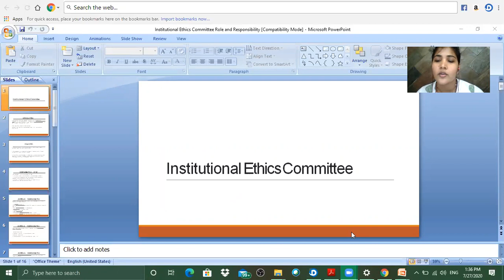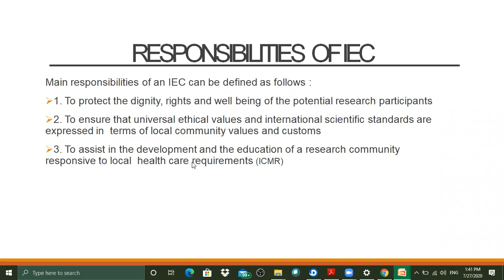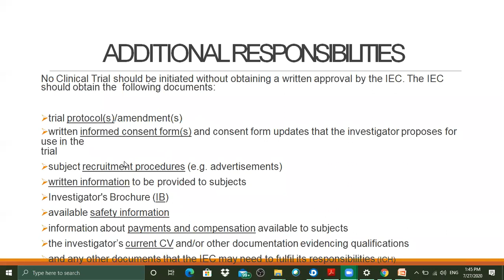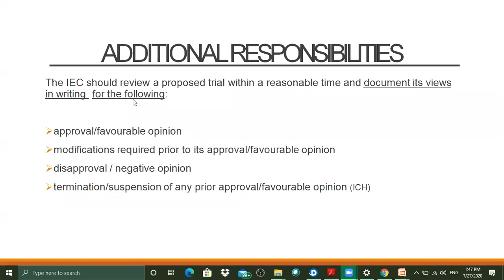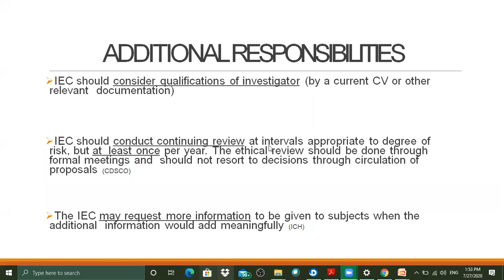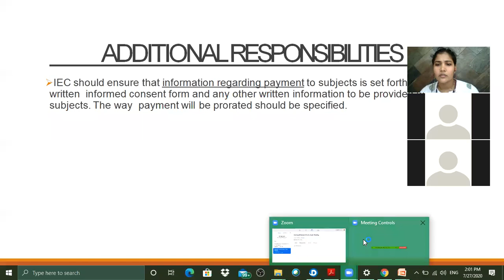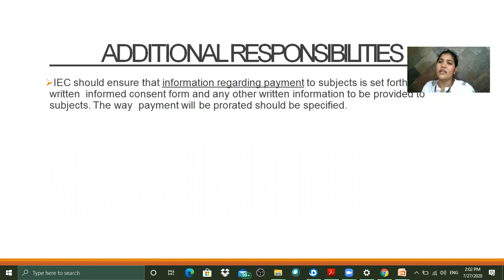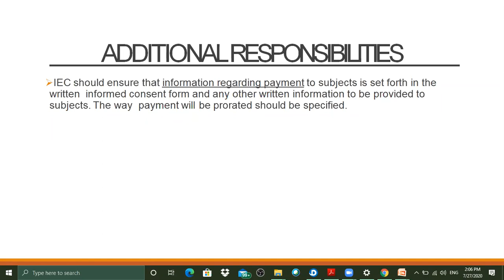Institutional Ethics Comittee Part 3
This lecture gives an overview about IEC definition according to WHO and ICH, it's role and responsibility/additional responsibility.